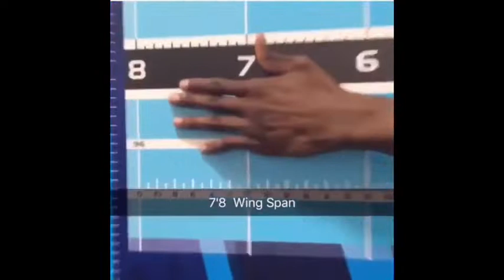LaRon Smith Rookie Year Highlights 7'8 Wingspan Shot Blocker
2018 Rookie Year Highlights Avg 15pts 12rebs 4 blks a game.